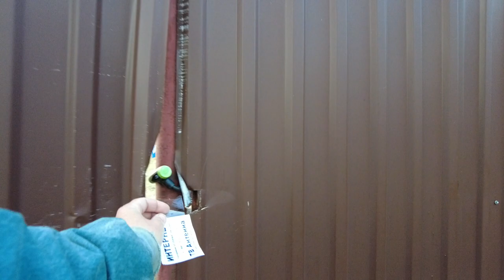Amazing walk through the old village of Kapitolovo \ Countryside walk May 13, 2023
An amazing walk through the old village of Kapitolovo, which is hidden among the dense impenetrable forest in the heart of Europe / Walks in the countryside in May.